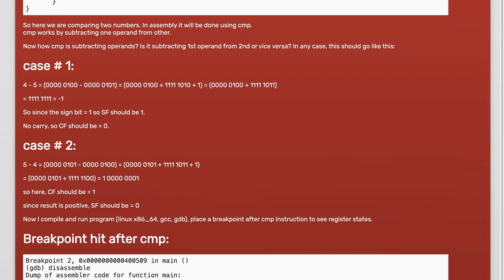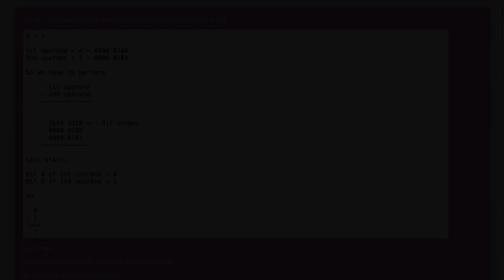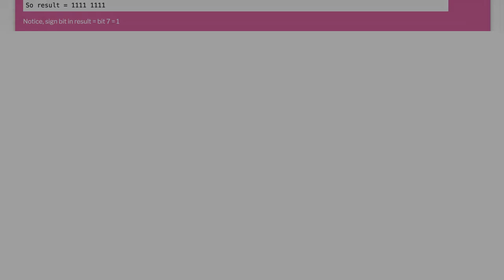How cmp assembly instruction sets flags (X86_64 GNU Linux)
assembly: How cmp assembly instruction sets flags (X86_64 GNU Linux)

Related to: assembly, x86-64, att